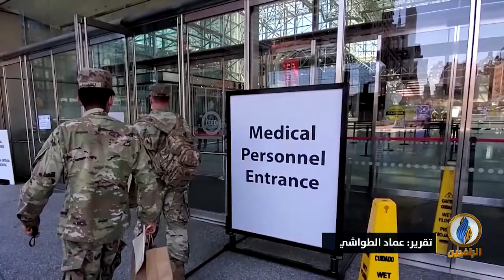تقرير | العديد من دول العالم تتجه لرفع تدريجي لإجراءات العزل الخاصة بفيروس كورونا